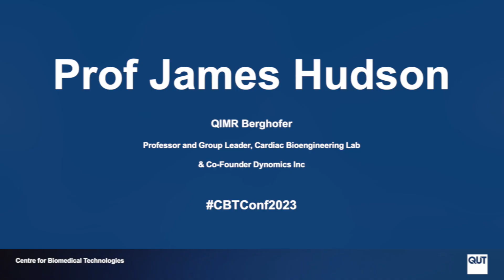CBTConf2023 Prof James Hudson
Thank you, Prof James Hudson, for your guest talk on tissue engineering, new therapeutics, non-animal models, drug discovery and stem cells. Prof Hudson works at QIMR Berghofer Medical Research Institute at the Cardiac Bioengineering Laboratory and is co-founder of Dynomics.